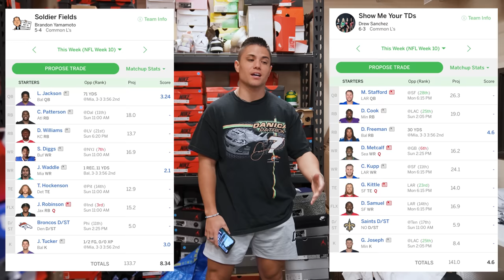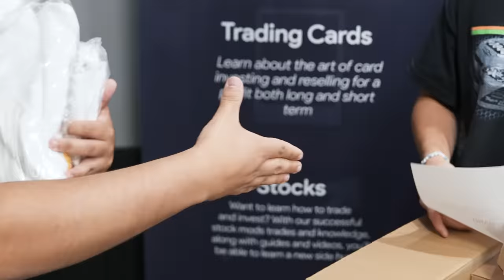CASHING OUT CUSTOMERS! *A Day in the Life of a Sneaker Store Owner*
Join Our VIP Club for Free!

CommonHype

In today's video, we share with you a bunch of footage from today which includes sneaker cashouts, buying shoes, sneaker reselling advice, buying vintage clothing, a day in the life of a sneaker store owner, and a huge Travis Scott Jordan 1 Low Fragment Giveaway! We had a customer come in and we cashed out on 10 pairs of sneakers from this reseller. We were able to get some great deals on these shoes, for us to make a good profit on. This really is what goes on in a day in the life of a sneaker business. We also share some sneaker reselling advice. We show you many sneaker unboxings in this video, which also feel like sneaker mystery boxes to us sometimes. We are starting a twitch stream, so make sure to go follow us on that platform! We also share that we will be at Sneaker Con Boston this weekend. Based on how Sneakercon Denver, Sneakercon Dallas, Sneakercon Chicago, Sneaker con San Jose / Bay Area, Sneakercon Atlanta, Boston Got Sole, New York / New Jersey Got Sole and Sneaker con Phoenix went, Boston will be a BANGER. We hope you all enjoy the videos and thank you for the continued support!